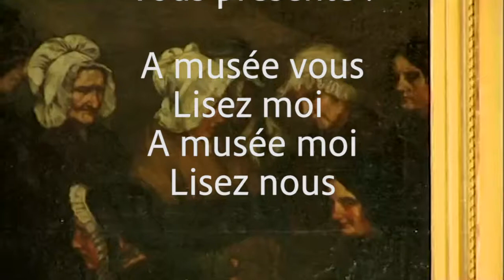Projet #6 : Enterrement à Ornans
Tableau animé réalisé par Ibrahim, Ionut, Valentin et Amir, sur la base de l'oeuvre picturale "Enterrement à Ornans" de Gustave Courbet et de l'oeuvre littéraire « Discours du transfert des cendres de Jean Moulin au Panthéon » d'André Malraux.